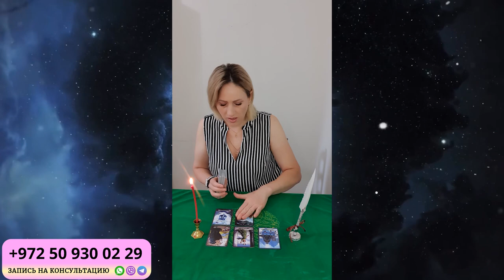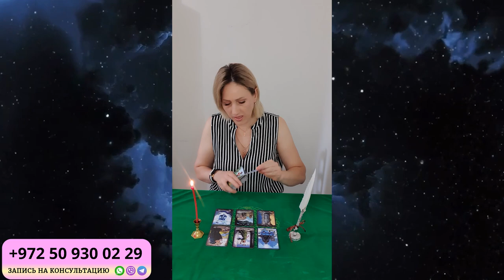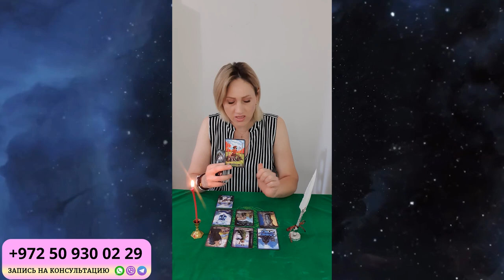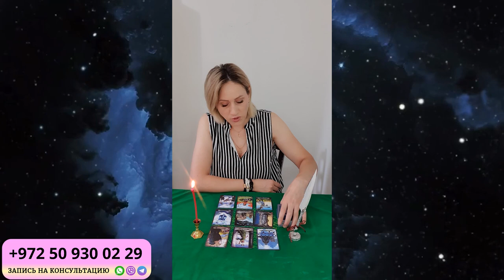ЛЕВ ГОРОСКОП НА НОЯБРЬ 2024 от Доины Римари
Что ждет ЛЬВОВ в НОЯБРЕ 2024 года?